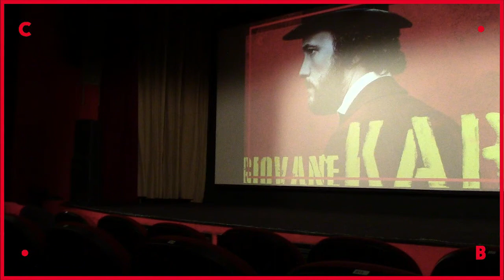UNTITLED ● chiacchiere prima del film con NADA MALANIMA